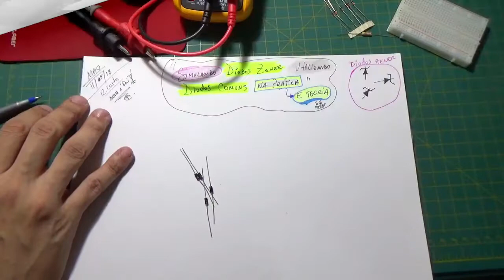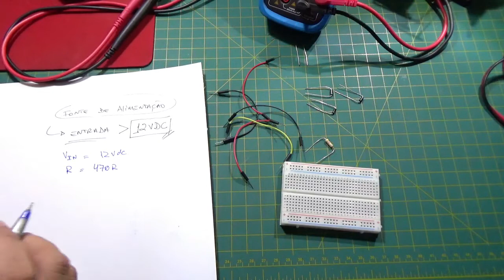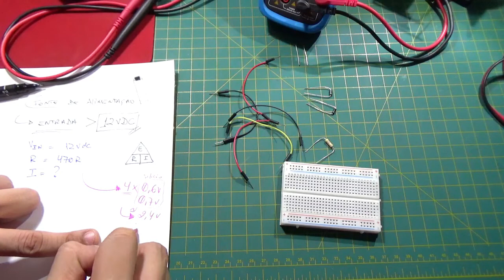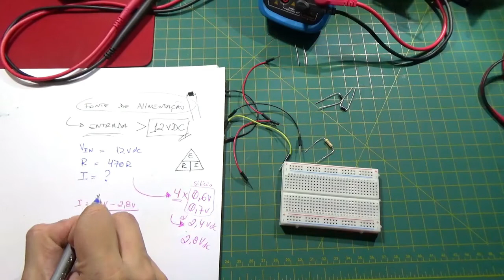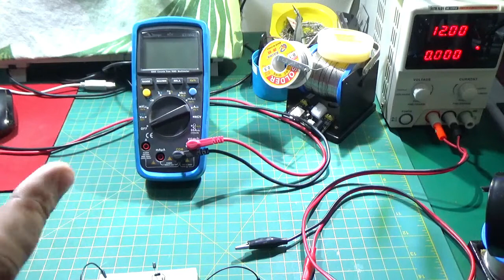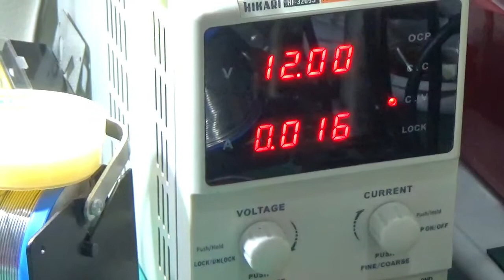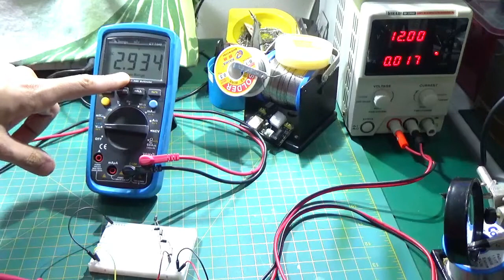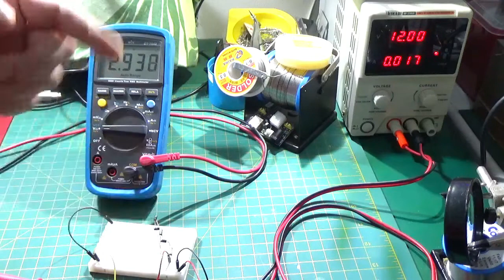SIMULANDO DIODOS ZENER UTILIZANDO DIODOS COMUNS E DE USO GERAL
Fala Pessoal!

Neste video vamos falar sobre DIODOS! :)

Sim, vamos comentar tanto sobre Diodos Comuns de Uso Geral assim como dos Diodos Zener! Na realidade, vamos falar exatamente sobre "como fazer" quando não possuímos em mãos aquele Diodo Zener (de tensão X) que tanto necessitamos sem ao menos poder encontrar na nossa cidade de maneira "imediata, ou ao menos, mais rápida"? o.O

Então, a partir do "problema" mencionado acima, fica a pergunta: COMO PROTOTIPAR SEM TER AQUELE DIODO ZENER DE "POR EXEMPLO: 2,8V", NECESSÁRIO NO CIRCUITO?! o.O

RESPOSTA: Simulando UM com DIODOS COMUNS! ;)

Tá com Dúvida?! CLICA EM PLAY em "Vombora"! ;)